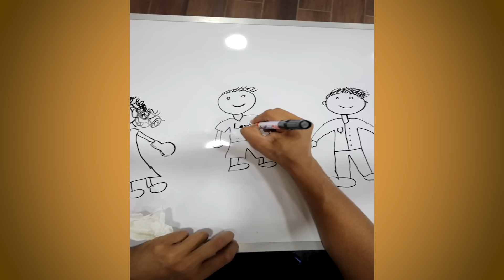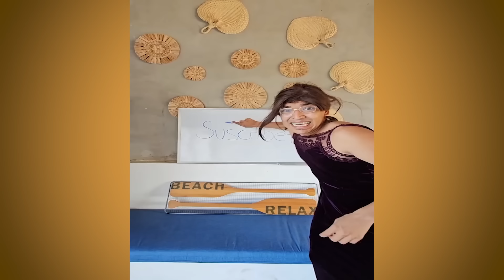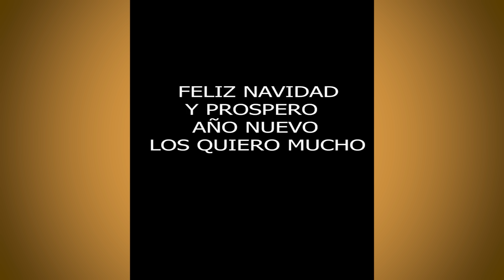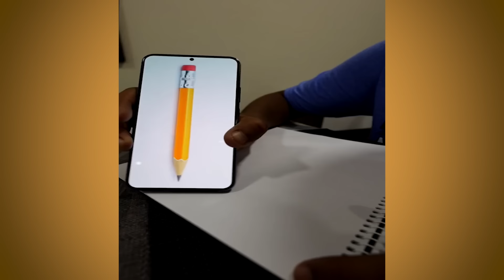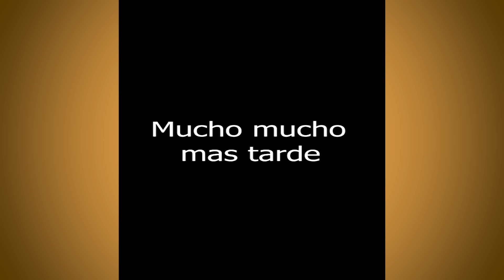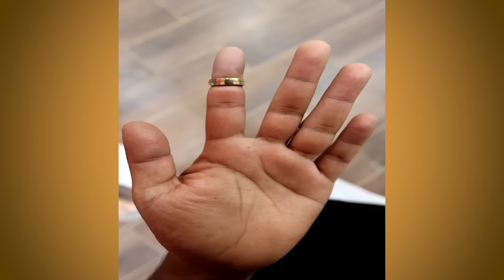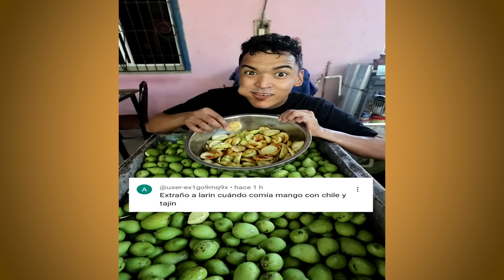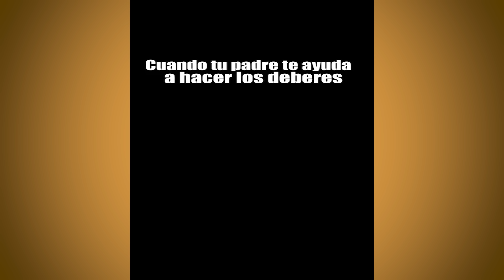LARIN HACE TODO MAL EN LA CASA | NUEVOS TIKTOK DE LARIN, TYREE BETHA, TYLER RICKETTS | PARA REÍR